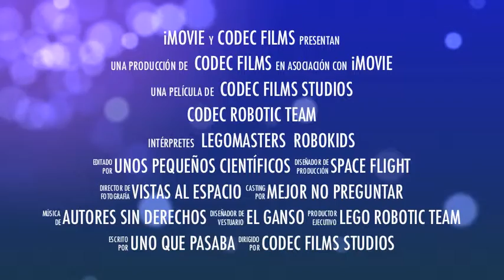Sesión Robotica Y Proyecto Científico